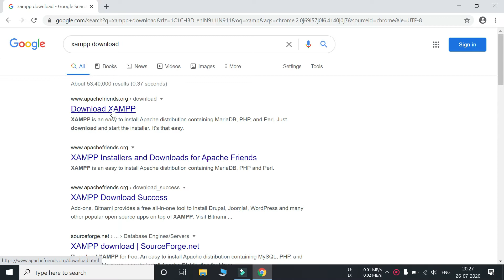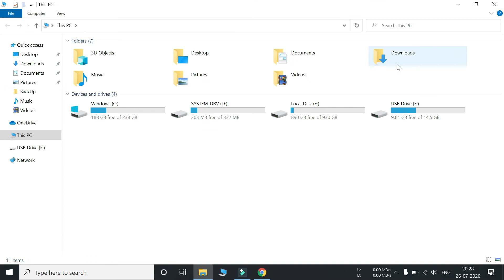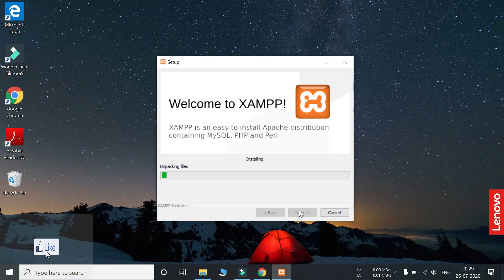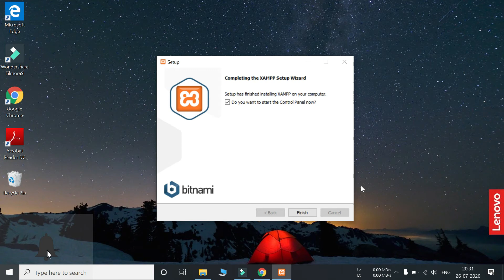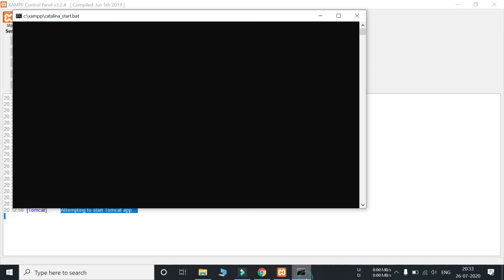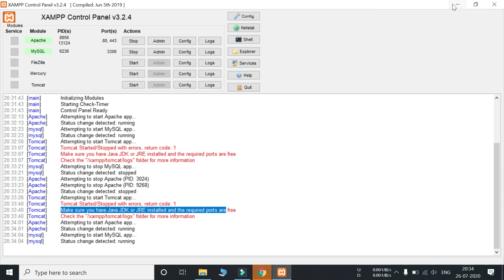How To Xampp Download And Install In Hindi/Urdu | Xampp Kaise Install Kare -2021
In this video, we'll learn how to Install and download XAMPP In Hindi/Urdu.
Learn how to download and install the XAMPP server in Hindi step by step. This tutorial help you to download the XAMPP server from the official website and installation. This video is all about: "xampp installation in Hindi", "how to download xampp for window 10 64bit", "xampp MySQL database tutorial in Hindi", "xampp tutorial for beginners in Hindi", "local server set up in Hindi", "how to install xampp in Hindi", "how to install xampp server step by step", "how to download and install xampp on windows 10"

Reviews On Website, Google, Apps,  Software, Installations, Downloads & Overviews are the important point in this channel.

Our vision is to provide safe & secure content to the users.

Our Focus:
"reveiw on", "website", "google search",  "installations", "downloads", "overview"

Review On | Xampp Download And Install In Hindi/Urdu | Xampp Installation In Hindi